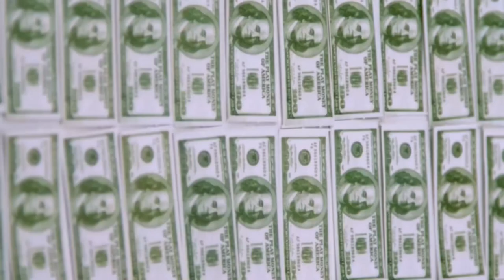Master These 3 Things And You Will Become A Successful Coin Collector & Dealer!